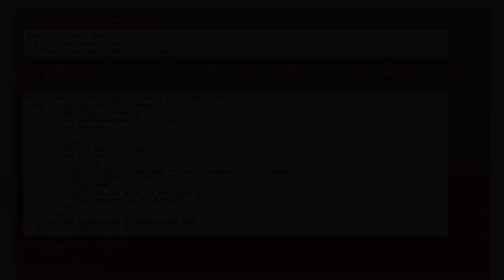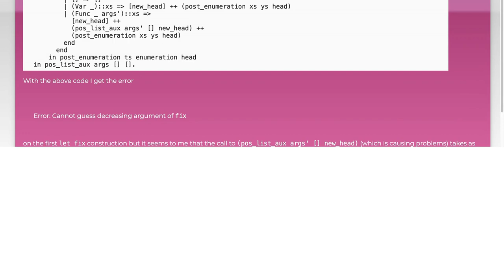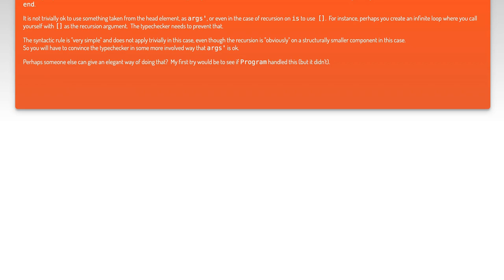Coq Nested Match Error: Fixing Decreasing Argument Issues Explained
In this video, we delve into a common challenge faced by Coq users: the nested match error related to decreasing arguments. As we explore the intricacies of Coq's type system, we'll break down the reasons behind this error and provide clear, step-by-step solutions to help you navigate and resolve these issues effectively. Whether you're a beginner or looking to refine your Coq skills, this guide will enhance your understanding and improve your coding practices.

Today's Topic: Coq Nested Match Error: Fixing Decreasing Argument Issues Explained

Related to